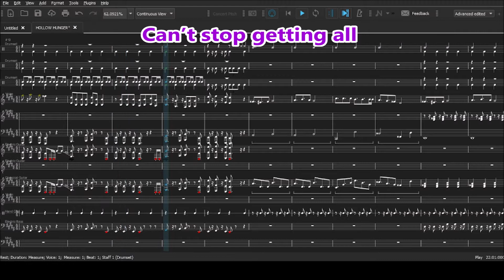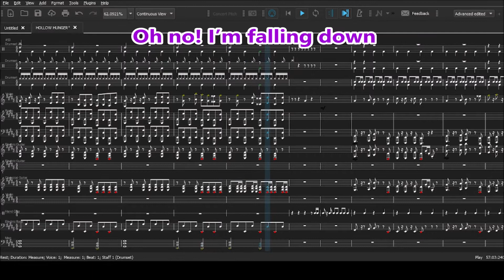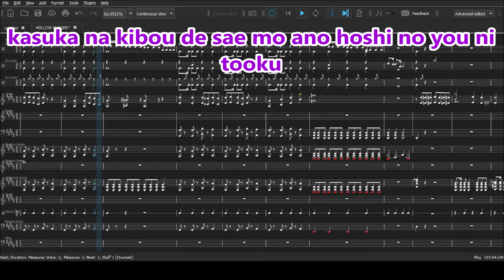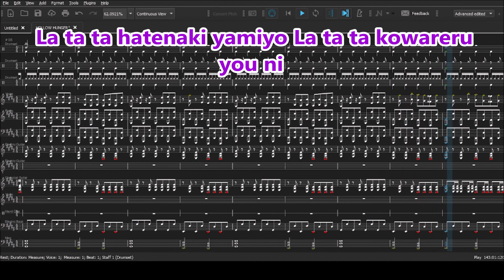Overlord 4 OP Full『HOLLOW HUNGER』by OxT (Instrumental/Karaoke/カラオケ/器楽)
spookyskeleton

(wav files and musescore file)